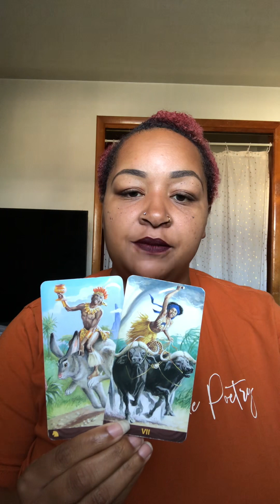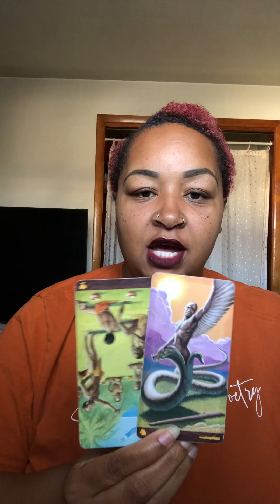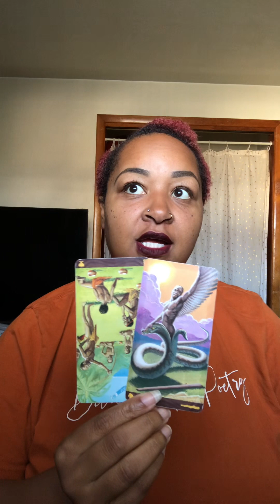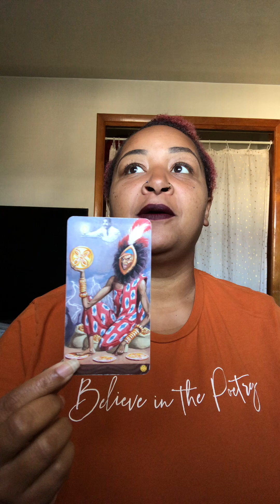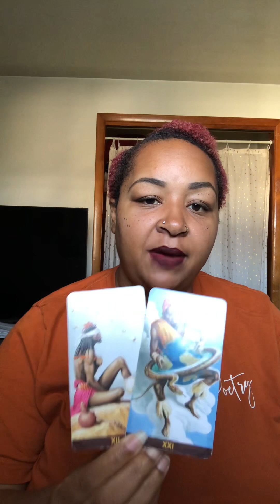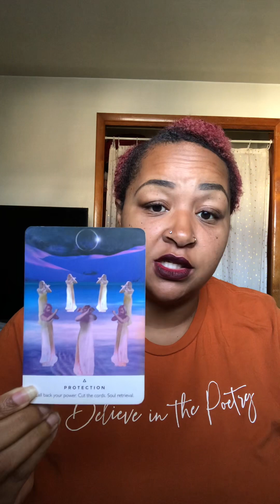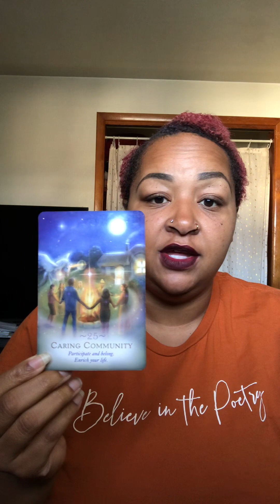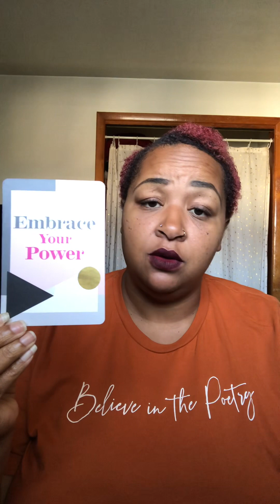Cancer ♋️ Don’t let them amplify your doubts !